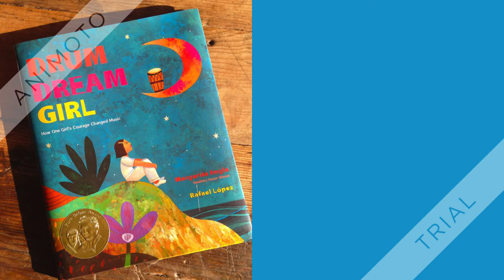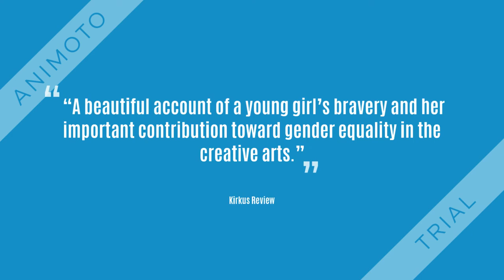DREAM DRUM GIRL 1080p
"Drum Dream Girl."Book Trailer for TWU SLIS created by Nicole G.

Book Credit: Engle, Margarita, and Rafael López. 2015. Drum dream girl: how one girl's courage changed music.